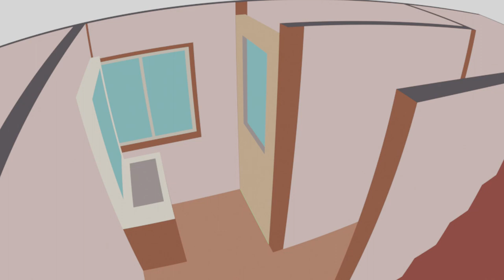Démolition des Toilettes ! Partie 1. On Rénove cette Maison Abandonnée au Japon !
Nous sommes un couple Franco-japonais et avons achetés une maison abandonnée d'une cinquante d'années au Japon ! Et ce, afin de la rénover nous-même ! N'hésitez pas à nous suivre dans nos aventures !

Dans cette vidéo, on démolit les toilettes ! Et du coup on se retrouve sans..toilettes..
Pas évident quand on vit dans cette maison déjà..peu habitable !

Si vous voulez acheter les produits que nous avons
utilisés :

* On fait une compétition sur le nombre d'abonnés alors suivez la personne que vous préférez !
Le gagnant aura le droit à son resto au choix tout frais payé.